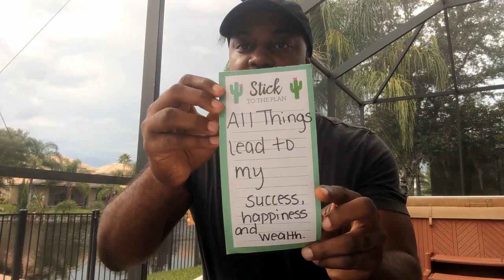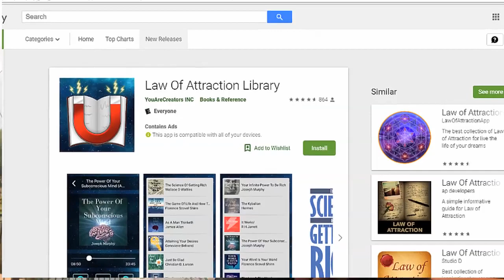The Affirmation Challenge! - Share your Affirmations with the World!